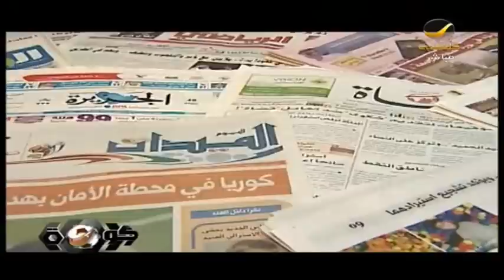تقرير عن اللاعبون والارهاق